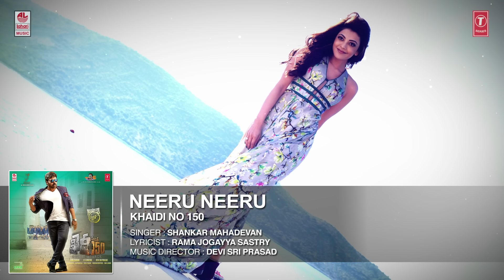Neeru Neeru Full Song Audio | Khaidi No 150 | Chiranjeevi, Kajal | Rockstar Devi Sri Prasad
T-Series Telugu presents Neeru Neeru Lyrical Video song from the movie Khaidi No 150 is here... This song is a tribute to farmers from Khaidi No 150 Team.

Khaidi No 150 Songs, Presenting to you Neeru Neeru Song Lyrical Video, Ft. Mega Star Chiranjeevi, Music by Rockstar Devi Sri Prasad and Directed by V V Vinayak.

Khaidi No 150, Ratthaalu Official Full Song, Neeru Neeru Song, Khaidi No 150 Songs, Khaidi No 150 Video Songs.

Watch KhaidiNo150 Official Songs on Lahari Music Channel. This movie is produced by Sureka Konidela, Ram Charan, A Subashkaran under the banner of Konidela Production Company & LYCA Productions, Cast and Crew of the movie are Chiranjeevi

Song: Neeru Neeru
Movie: Khaidi No 150
Cast: Megastar Chiranjeevi, Kajal Aggarwal, Raai Laxmi
Singer: Shankar Mahadevan
Music Director: Devi Sri Prasad
Lyricist: Rama Jogayya Sastry
Music Label : Lahari Music

Operator Codes :

1) Neeru Neeru

2) Neeru Neeru - Annadatha

3) Neeru Neeru - Gonthu

4) Neeru Neeru - Theme